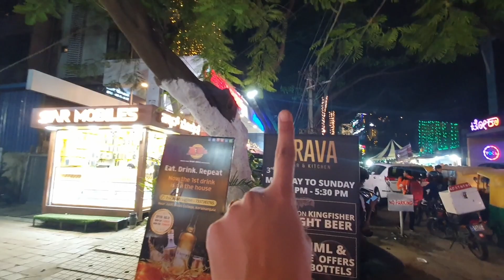HAPPY EID TO ALL OF YOU! | RAMZAN FOOD MELA VLOG | KRISHNA ROY MALLICK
Hello Angels,
In this video shared about our trip to ramzan food mela at empire hotel koramangala.

Products I use:
Face Wash:
Cetaphil Gentle Skin Cleanser, 125ml
Bioderma sebium gel moussant purifying cleansing gel, 100 ml
Greenberry Organics Rose & Jojoba Oil Foaming Face Wash (5.5 Neutral pH, For Sensitive & Dry Skin) Paraben & Sulphate Free 100 ML
POND'S Pimple Clear Face Wash, 100 g

Body Wash:
The Body Shop Strawberry Shower Gel, 250ml
Seer Secrets Sedative Jasmine & Orange Soothing Yogurt Enzyme Body Cleanser With Yogurt Extract & Orange and Jasmine Essential Oil (250ML)

Makeup Remover:
Bioderma Sensibio H2o - Make Up Remover and Cleanser (100ml)

Essential Oils:
Ryaal Cinnamon Leaf Oil - 100% Pure Organic Undiluted - Therapeutic Grade (15ML)
Ryaal Pure Curry Leaf Oil - 100% Pure Organic - Excellent for Hair Growth, Prevents Hair Fall and Greying (15 ML)

Anti-Dandruff Shampoo:
Biotique Bio Margosa Anti-Dandruff Shampoo & Conditioner 400ML

The Face Shop Damyang Bamboo Fresh Soothing Gel (300ml)

Face Mask:
Plum Green Tea Clear Face Mask, 60g

Mosturiser:
Cetaphil Moisturising Cream, 80g
Patanjali Saundarya Coconut Nourishing Cream

Deodrant:
Nivea Whitening Smooth Skin Roll On, 50ml

Makeup:
Lakme 9 to 5 Eye Color Quartet Eye Shadow, Desert Rose, 7 g
Sivanna Ultra Blush Palette (3)

Eye Makeup:
Kajal:
Plum Angel Eyes Kohl Kajal
L'oreal Paris Kajal Magique 0,35g (Black)

Eyeliner:
Lakme Absolute Gloss Artist Eye Liner, Black, 2.5 ml

Mascara:
Maybelline New York Falsies Push Up Washable Drama Mascara, Black, 9.8ml

Primer:
Faces Ultime Pro Perfecting Primer, 30ml